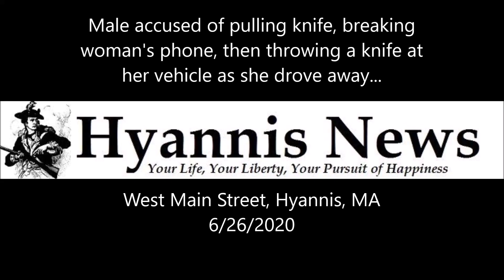Male accused of pulling knife, breaking woman's phone, then throwing a knife at her vehicle as she d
* Hyannis News is partially funded by viewers like you. Please contribute to support and expand local news coverage!
***  WATCH  ***  Male accused of pulling knife, breaking woman's phone, then throwing a knife at her vehicle as she drove away...  [HN VIDEO]

HYANNIS – A man was arrested on West Main Street early this morning, accused of two felonies, Assault with a Dangerous Weapon and Injury to Real and Personal Property…

… and a HN camera was there to capture the entire scene.

As you will hear in the following HN Video, at about 12:15 a.m. this morning, a woman called Barnstable Police reporting that a male acquaintance had just pulled a knife on her and broke her cell phone.

The crime allegedly occurred near the intersection of West Main Street and Route 28 when the alleged victim and suspect, along with two other individuals, were all sitting inside the same vehicle together. For alleged reasons still not yet disclosed, the male suspect is accused of pulling a knife on the alleged victim. The male then somehow allegedly broke the woman’s cell phone before being “kicked out” of the vehicle at a driveway to the rear of Lambert’s Rainbow Fruit market on West Main Street. The suspect is also accused of then throwing a knife at the woman’s car as she drove away.

HN is currently seeking official details and will update this report as soon as they become available.

* All suspects are presumed to be innocent until proven guilty in a court of law...